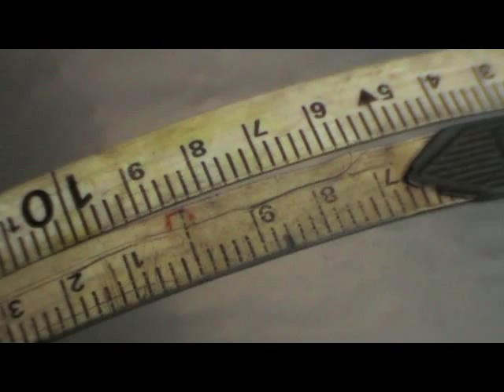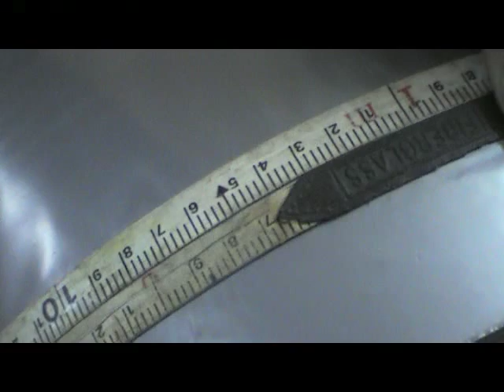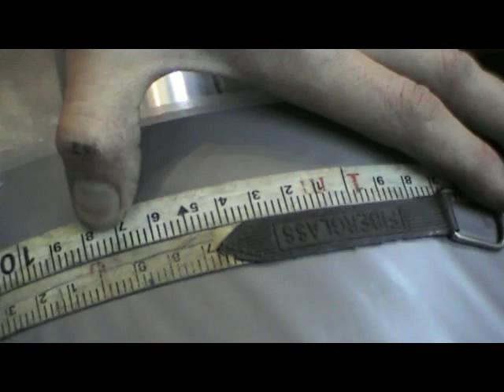SAF Automatic ''front cut'' surface friction winder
This time! MATILA was verify that thickness of final product. It is a lens until the end that  No NG video.

Result, the final product after rewinding, thickness is same of two sides.